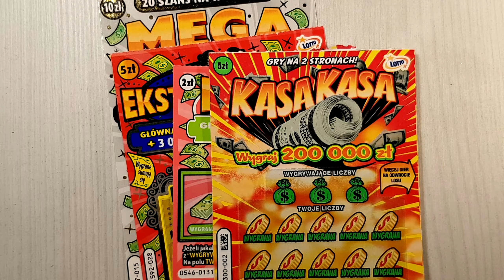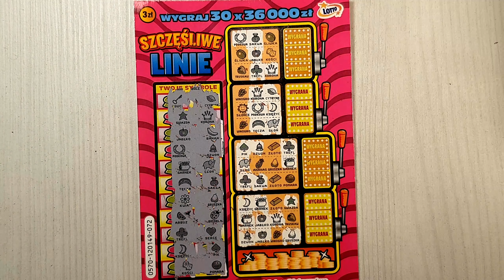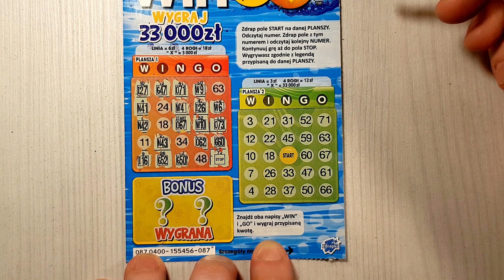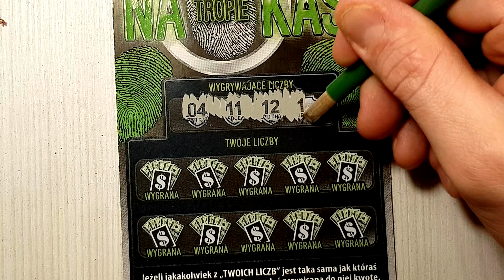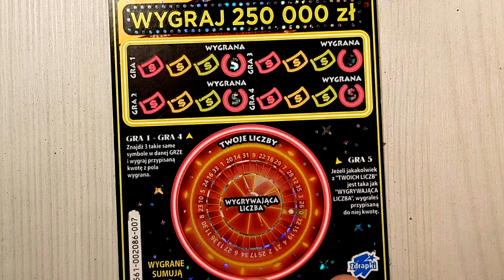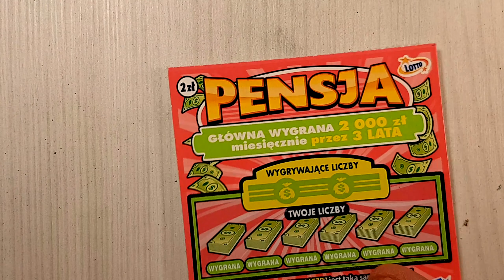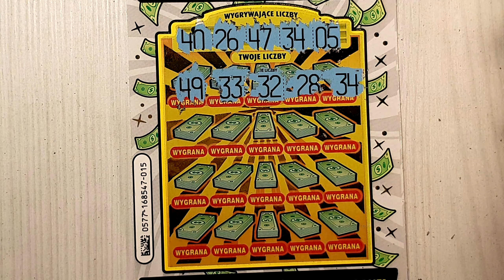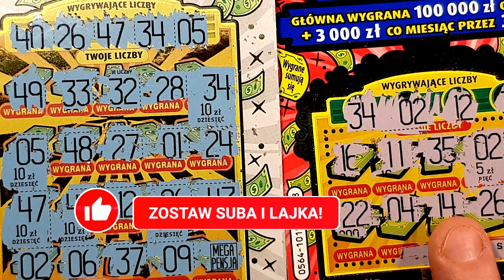ZDRAPKI MIX 🤑 SĄ WYGRANE 🤑 PENSJE NIE ZAWIODŁY 🤑❗❗❗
Zdrapki lotto